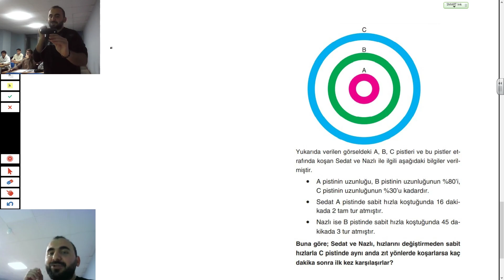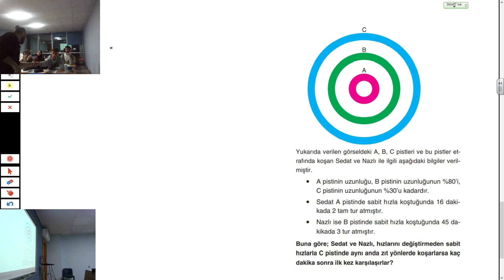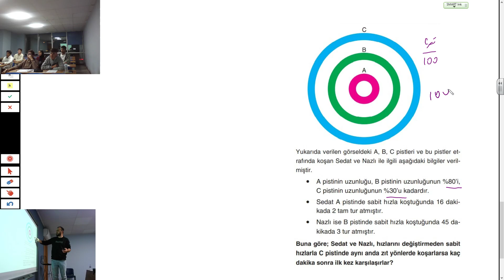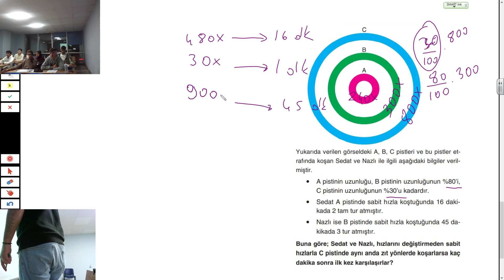MSÜ de Çıkan Hız Probleminin Çözümü + Günlük Problem Dozum 3